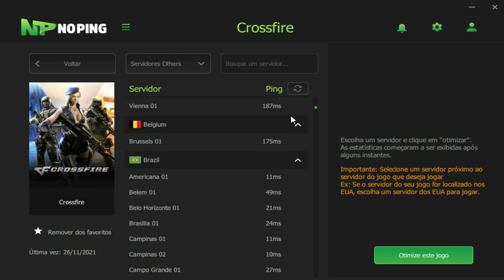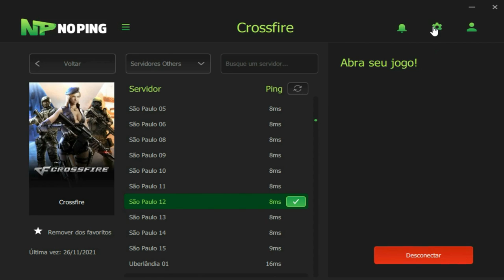RECEBI um DESAFIO IMPOSSÍVEL de CUMPRIR😲